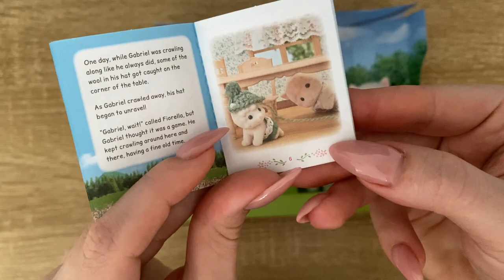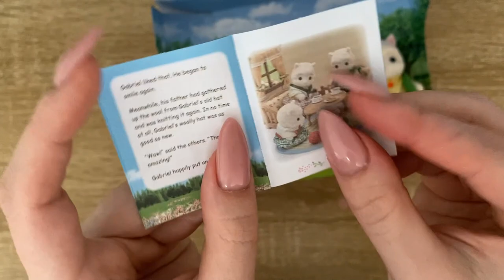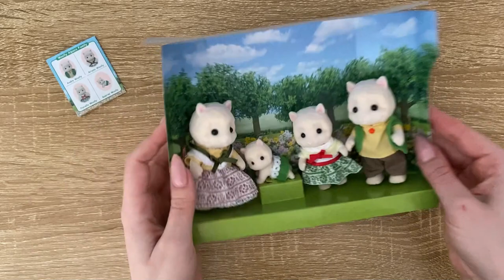Sylvanian Families. Woolly Alpaca Family 🦙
Unboxing Sylvanian Families ! reviewv